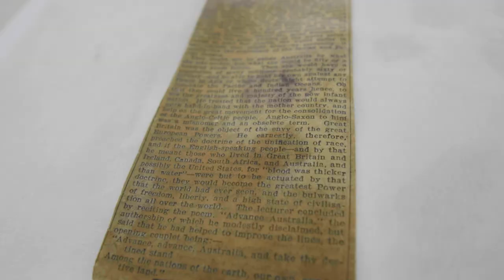Welcome to the Conservation Laboratory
Curious about the work that goes into conserving and protecting archives? Take a sneak peek behind the scenes at some of the conservation work we do that allows our taonga to be digitised and made available to the public.